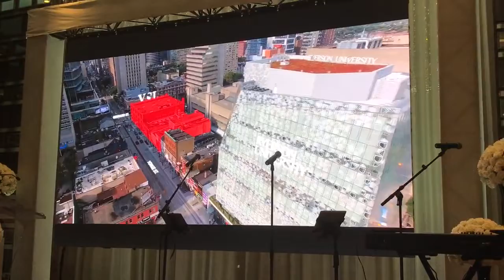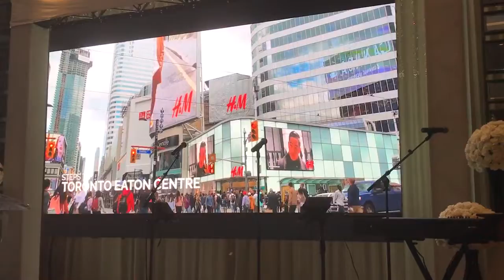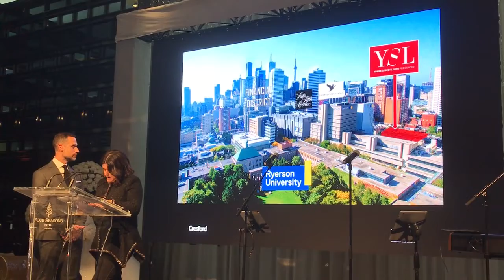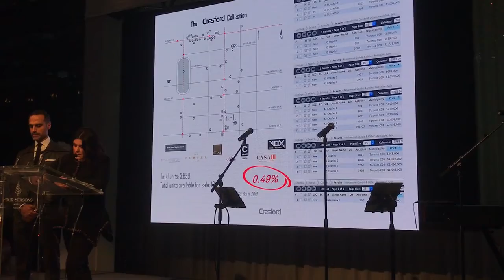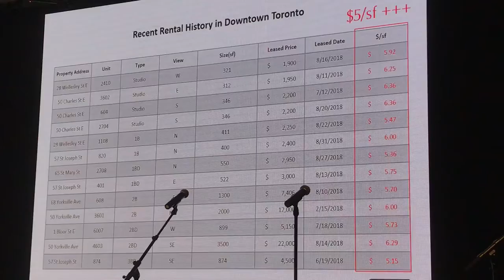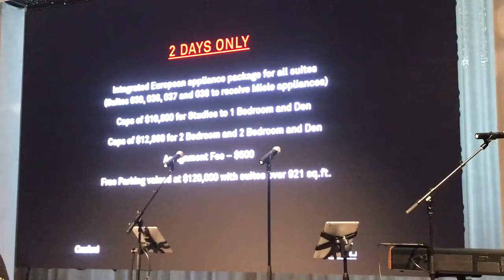YSL Yonge Street Living Residences - Broker Launch Event at Four Seasons Hotel, Oct 15, 2018, Part 1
YSL (Yonge Street Living) Condos was launched at the Four Seasons Hotel last night with about 1,200 agents presence. Great food, entertainment, and transportation!! The site is located at 373 Yonge Street at the southeast corner of Yonge & Gerrard. YSL Residences has a total of 1,106 units at 85 stories tall. Sizes range from 311 to 1,582 square feet.